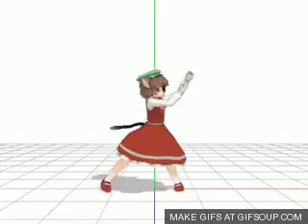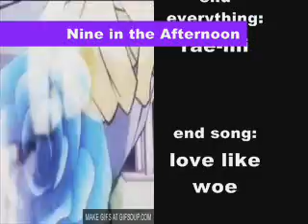Nine in the afternoon AMV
My newest creation ("It's alive!!!" Muhahahah!!)
There are a LOT of Neko clips :3
All is explained in the credits
Please add + sub!